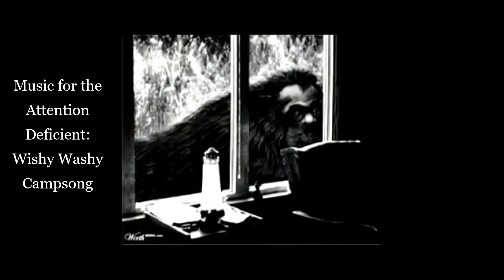MAD: Wishy Washy Campsong (Yeti in My Loveseat)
Mr. Monkey had a birthday
Slipped into champagne
Don't forget to save the cork
He's feeling pretty crampy tonight

Got a belly full of Cheez-whiz
A Danish delight(?)
I wish he coulda stayed

It's a wishy-washy camp song
The monkey-man, he digs
Into the fire ring
To find a navy bean

It's Christmas in Ontario!!!